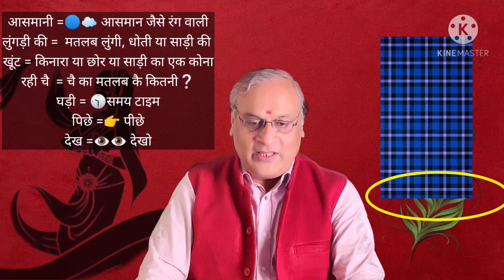आसमानी लूगडी की खूट रही चै घडी।पिछे देख रे दुश्मन थारे बराबर उबी चू खड़ी। क्या है संदर्भ अनोखी पहेली